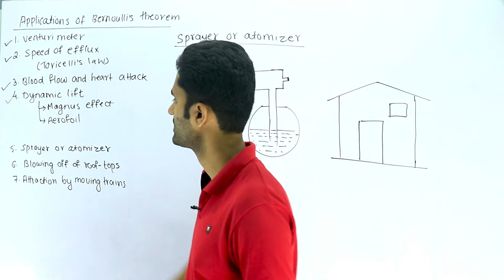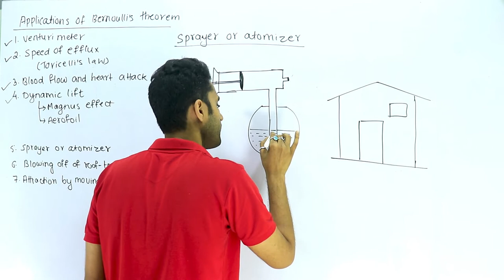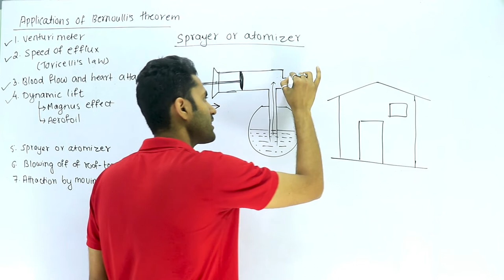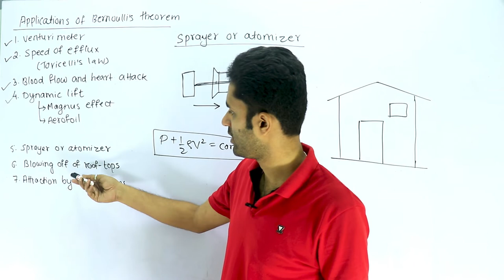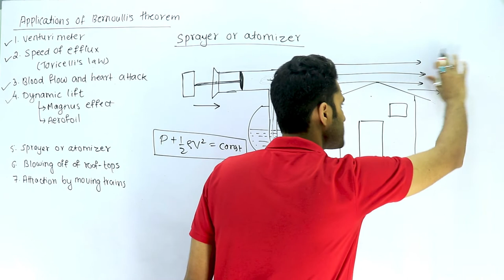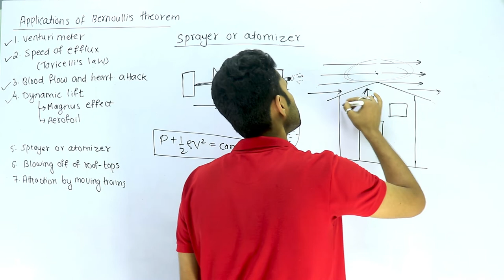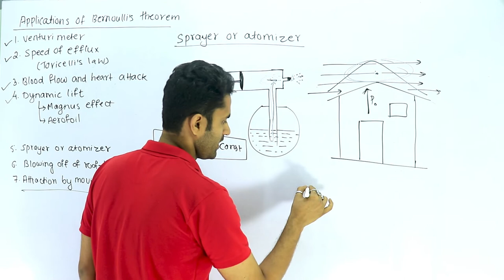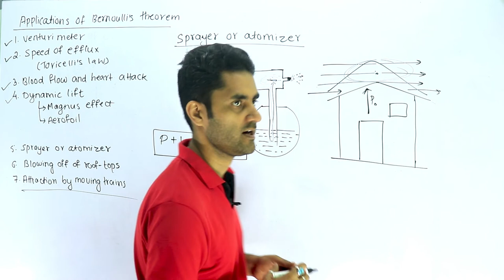Application of Bernoulli's Theorem | Sprayer | Atomizer | Blowing off of roof tops | Moving train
Study Chakra Social Media Pages-